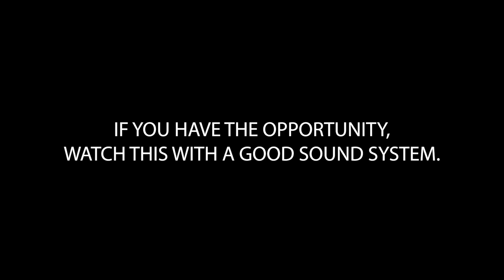Best Wakeboard Video Intro Ever?!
One of the most complex things I've ever been part of in my over 30 years on the water.  BUT, also one of the most amazing moments I've ever experienced on or off the water!  Rewritten is a wakeboard movie that was released on DVD in approx 2009 and featured different locations.  Many of the locations were at the Hyperlite team riders home lakes in Orlando and this first opening shot was at JD Webb's lake.  Hope you enjoy watching as much as I do and I still get goose bumps every time I watch it.  Enjoy your ride!

Boat of choice: Nautique G23
Boat speed: 23 mph

Board I’m riding: Hyperlite Murray 139 or 144
Boots I’m riding: Hyperlite TeamX when riding boat.  Murray Systems on cable.

Don’t coach without:
Bb Talkin’